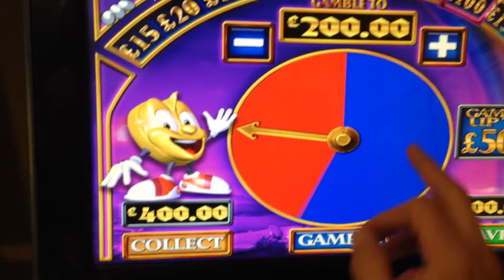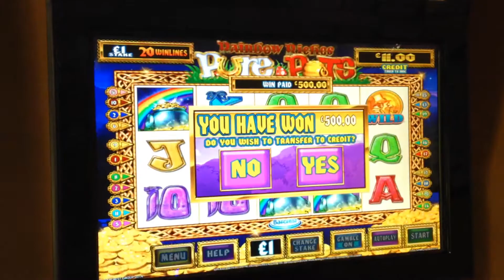Rainbow Riches Pure Pots The Pots £500 Jackpot 3rd time lucky on actually being able to hit gamble!!